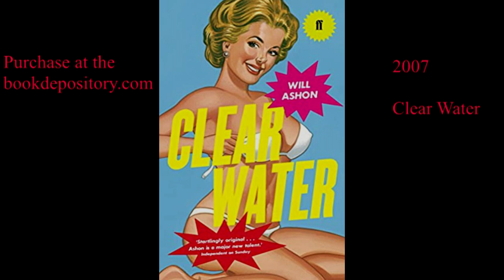Will Ashon - "open game" episode 21 [full interview]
Will Ashon is an author and was founder of Big Dada Records. The interview with Will covers interesting points of how Big Dada was a successful branch of Ninja Tune, its birth, and who were the primary artists to bring it forward into an internationally recognized label in the Hip Hop/Electronic music world.

Will speaks on a bit of his early years and what possibly inspired him to eventually author books about peoples personal lives and experiences. We also explore some of his methods and results as a hitch-hiking author. You can find and purchase Will's latest book, "The Passenger"